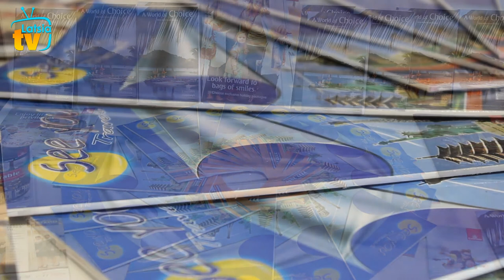Latsia TV See You Travel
Το ταξιδιωτικό γραφείο των Λατσιών, See You Travel, προσφέρει τις καλύτερες τιμές και προσφορές για όλες τις ταξιδιωτικές σας ανάγκες.